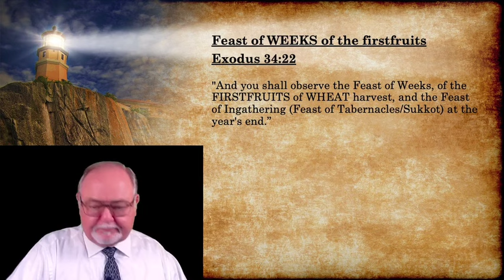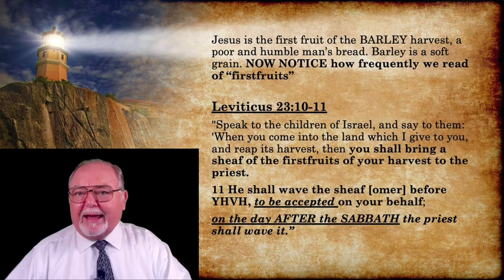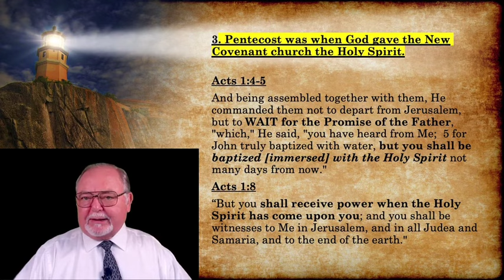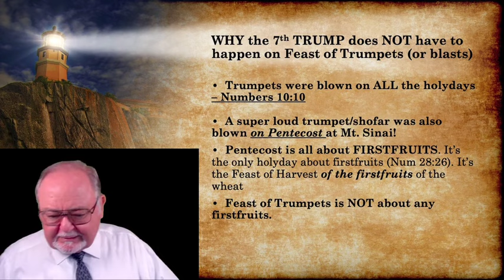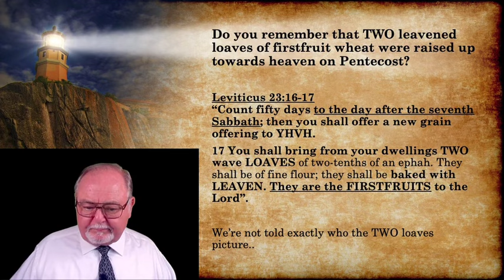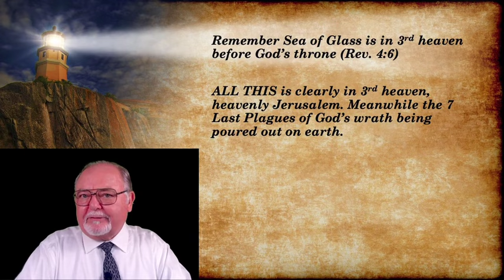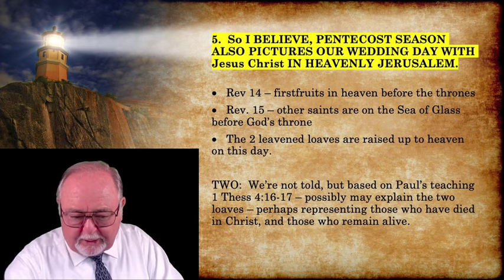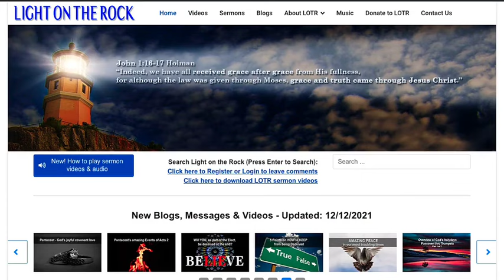Pentecost: FIRST fruits, First resurrection and more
Most think of Pentecost exclusively in terms of the Holy Spirit and giving of the law. But there’s so much more! SO much more occurred and likely will yet occur in the future on Pentecost or Shavuot, Feast of Weeks. Find out how big a role FIRSTFRUITS play in Pentecost and in the first resurrection. Who alone will be in the first resurrection? What happens after the last trump and resurrection? What will those in that resurrection be doing next? Where will the marriage supper of the Lamb take place? What do all these things have to do with Pentecost? You’ll be excited to find out. Pictures and scriptures added to this video sermon.